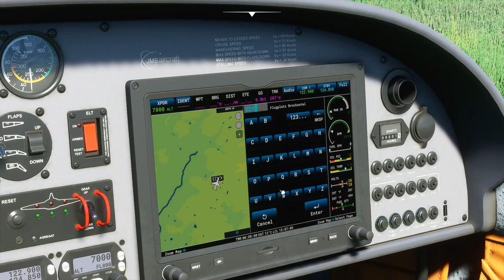Microsoft Flight Simulator 2020 #2 Völkleshofen - Pleidelsheim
Hello and welcome to: Flight Simulator 2020

My Gear : Thrustmaster Flight Hotas X

Route:  Airstrip Völkleshofen (EDYX) - Airstrip Pleidelsheim (ED63)